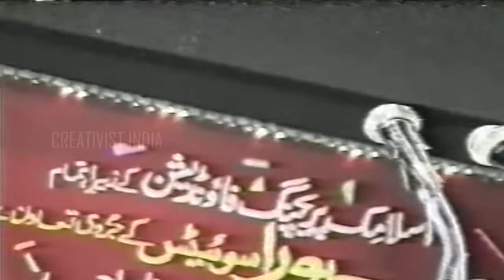1996 Rahat Indori Rare Video | All India Mushaira | Old Mushaira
Rahat Indori is one of the most acclaimed celebrity Urdu poet and a bollywood lyricist. Prior to this he was a pedagogist of Urdu literature at Indore University.